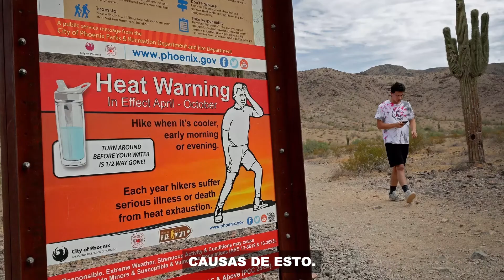Gaslit by "Natural" Gas (Spanish subtitles)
No hay nada natural en el "Gas Natural". En realidad, es gas metano, que está relacionado con el asma, el cáncer y más. ¡Aprenda cómo estamos siendo iluminados por gas "natural" hoy!